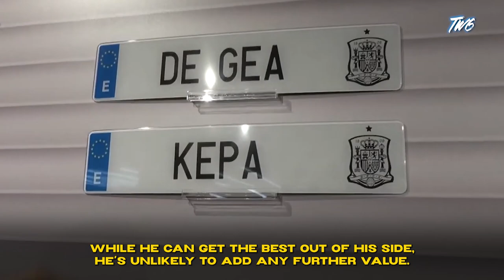Mauricio Pochettino Ball - Welcome to Chelsea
My channel is heavily inspired by Football Iconic, Daily Dose of Football, RabonaTV & Maqwell! This is the first of this kind of content here in Australia, and it's about damn time it happened! The name of my channel pays homage to the iconic Australian football show, The World Game, which aired on SBS between 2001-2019 🙌🏾

Thanks!